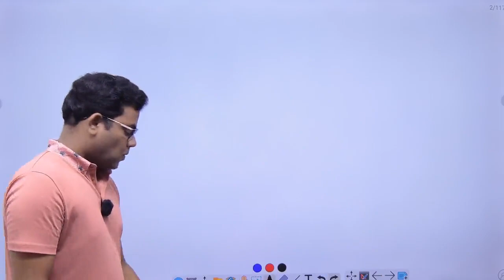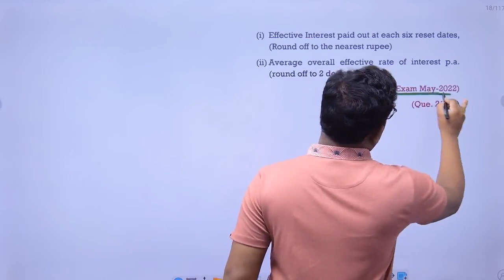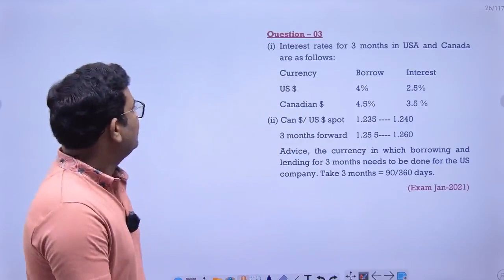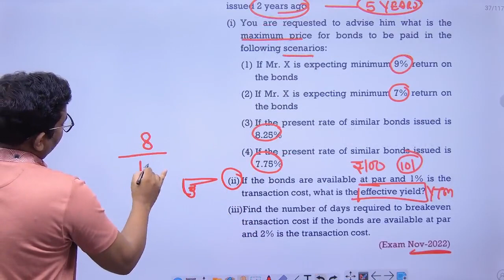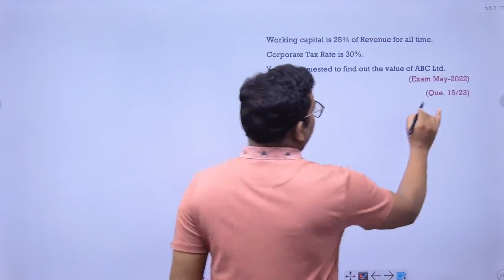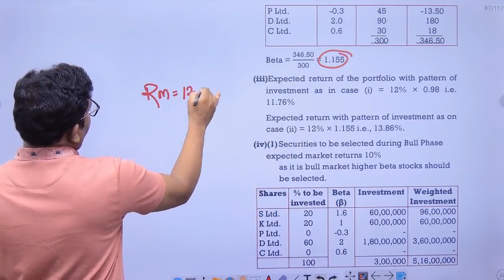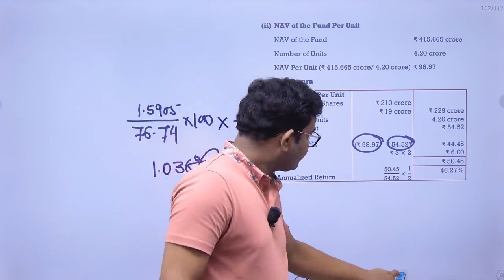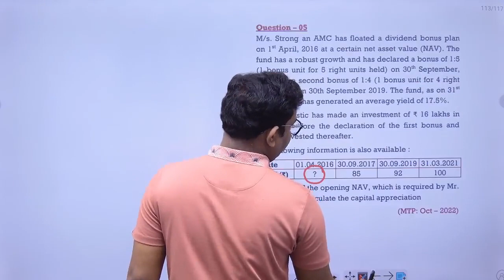Extra Question of Revision Class & Exam Oriented Batch CA Final SFM Nov 2023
PDF of Extra Questions